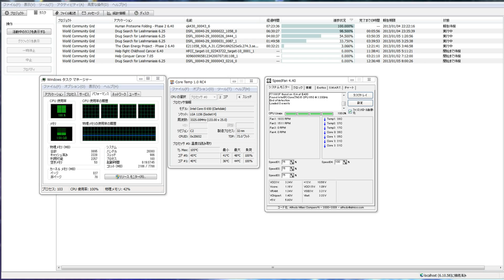分散コンピューター１２３